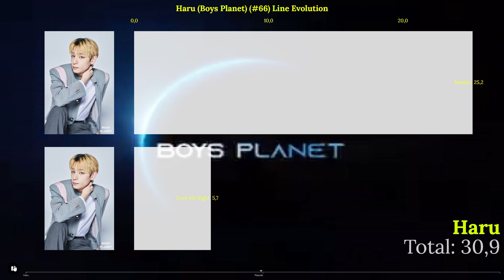Haru (Boys Planet) (#66) Line Evolution